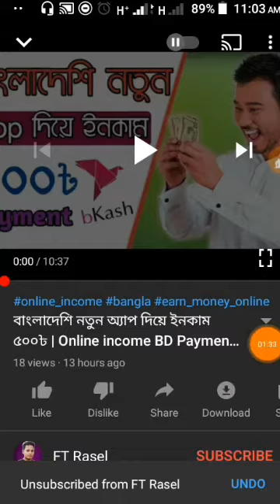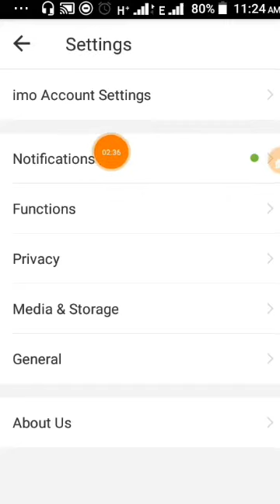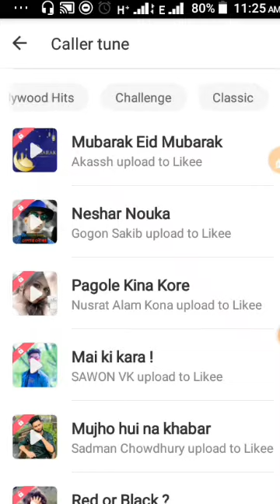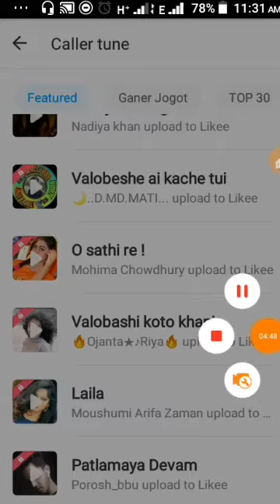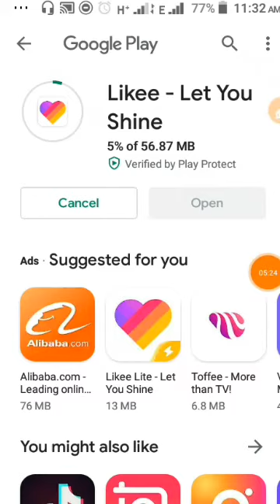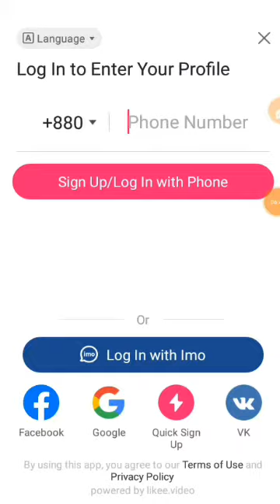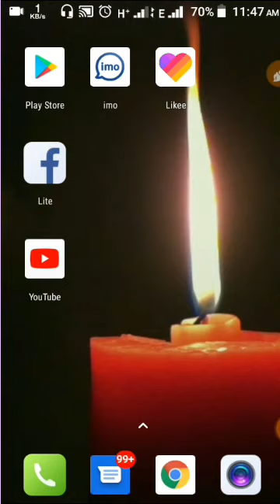imo caller tune Setup | ইমোতে কেউ কল দিলে তার মোবাইলে সে গান সুনতে পাবে | imo New update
imo Apps Link:-